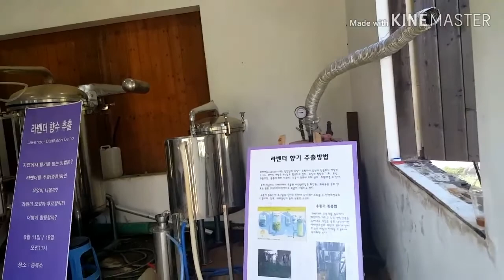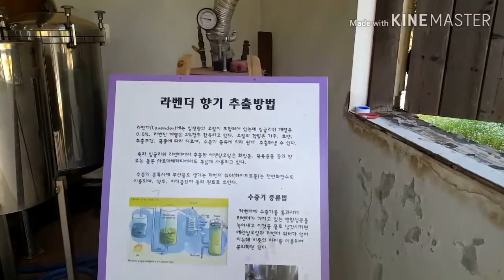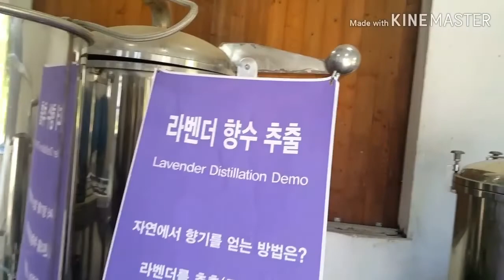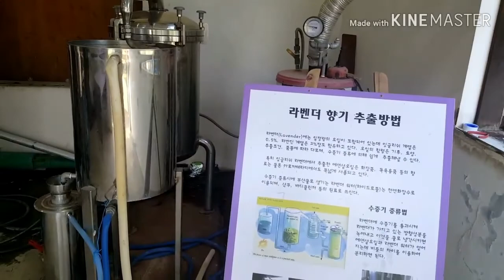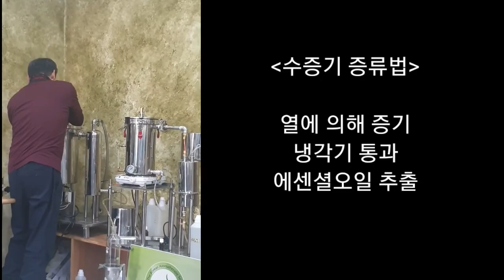에센셜오일 어떻게 추출할까요_수증기증류법